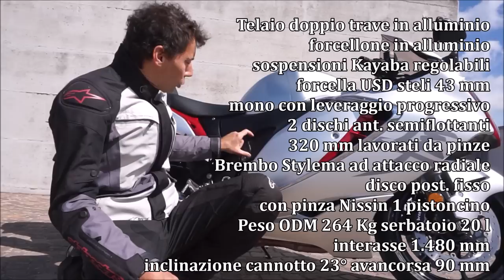Suzuki Hayabusa | Test Ride Completo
Prova completa nel misto, autostrada e città della nuova Suzuki Hayabusa 2021